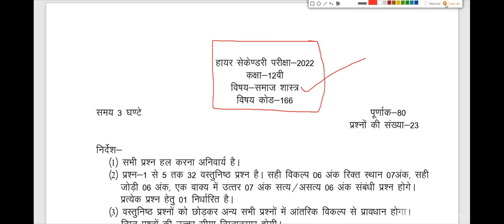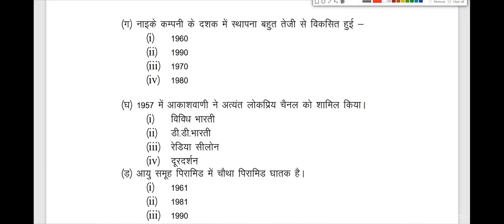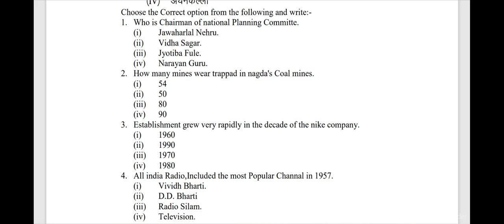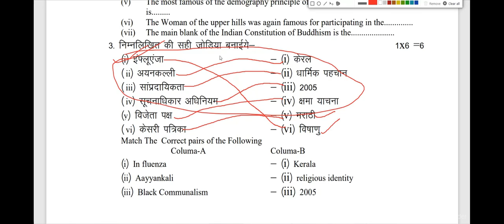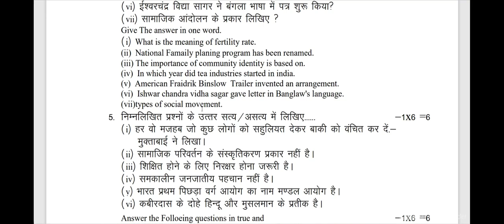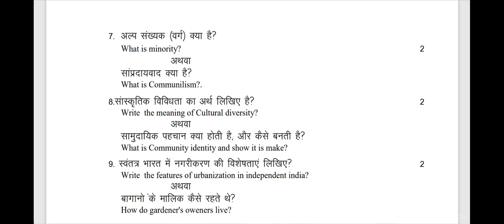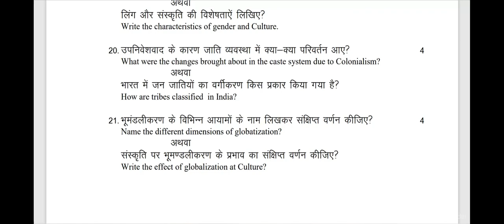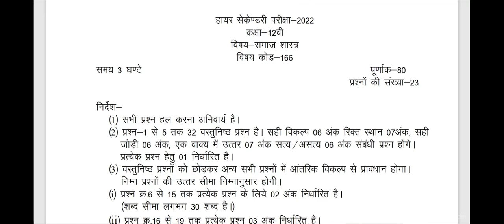समाजशास्त्र कक्षा 12 मध्य प्रदेश मॉडल पेपर sociology class 12th model paper of mp board 2022-23